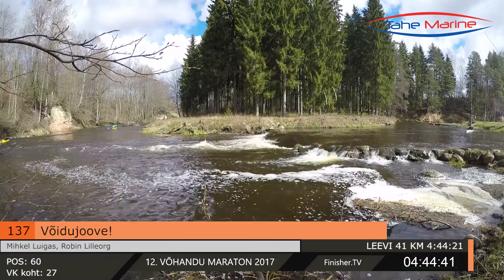Võidujoove! 137 l 12 Võhandu maraton 2017